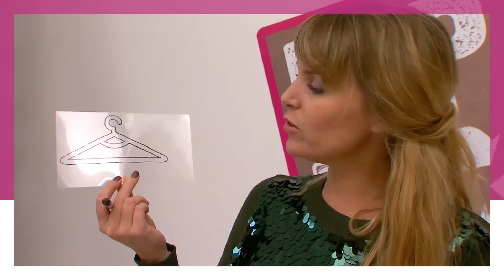DIY: Kledinghanger ketting maken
Hoe maak je nou een Kledinghanger ketting? Anne-Mar legt het je uit.